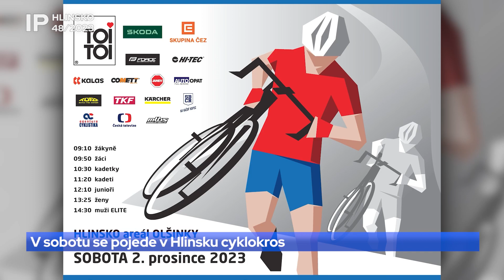48/2023 V sobotu se pojede v Hlinsku cyklokros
Tuto sobotu, 2. prosince, se bude v Hlinsku konat mezinárodní závod v cyklokrosu. Závod je opět součástí seriálu TOI TOI CUP a pojede se tradičně na trati v okolí sportovní areálu v Olšinkách.